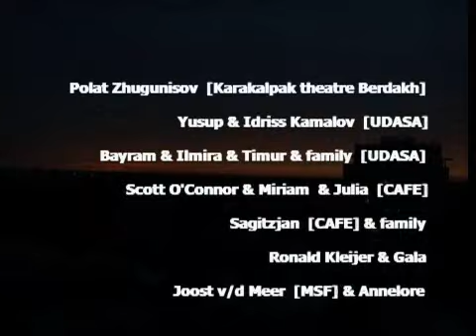Delta Blues (in a land of cotton)